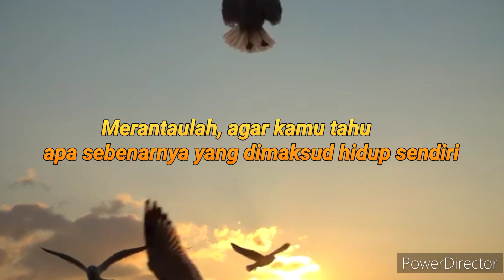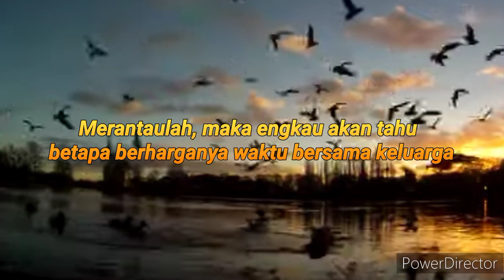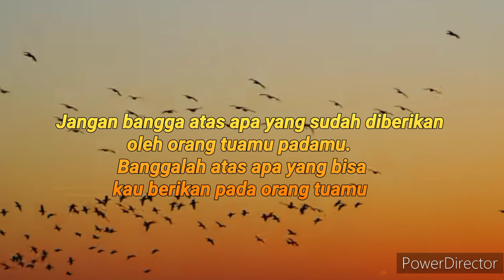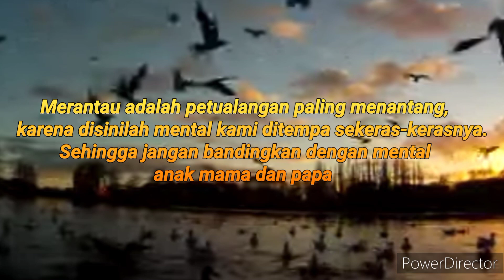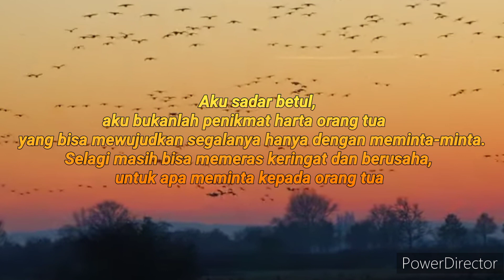kata kata motivasi anak rantau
kumpulan kata kata motivasi anak rantau